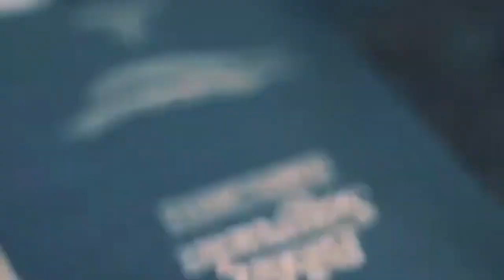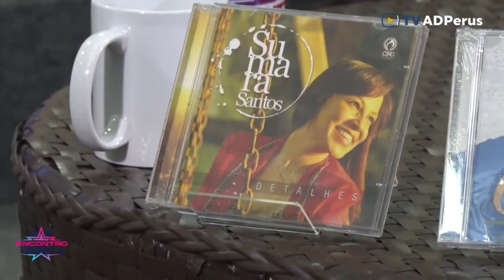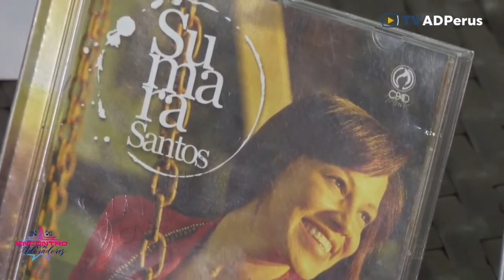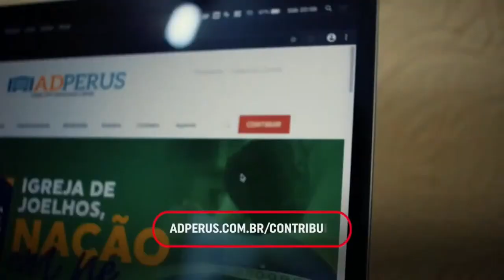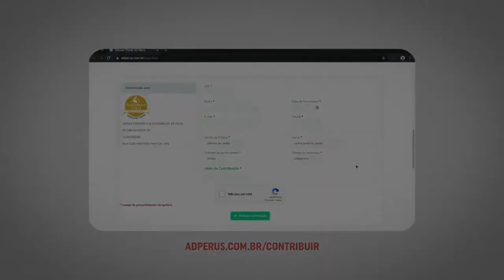Reprise: Encontro com Adoradores - TV ADPerus 19.01.2022